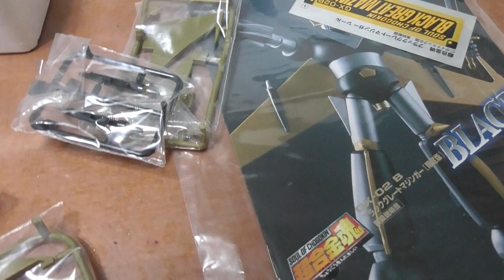20200828 Used Bandai Soul of Chogokin GX-02B Great Mazinger Z Limited Black Ver JAPAN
Bandai Soul of Chogokin GX-02B GreatMazinger Z Limited Black Ver JAPAN